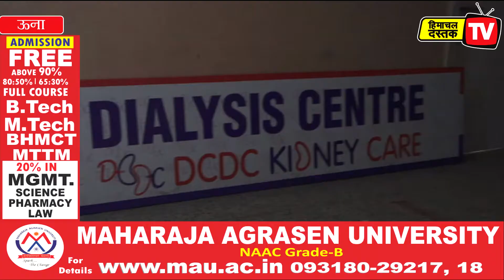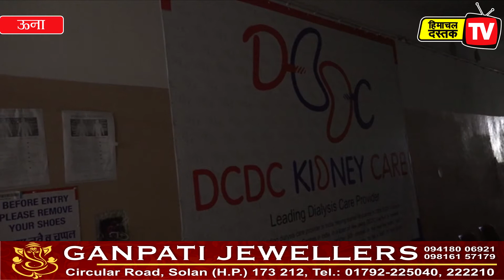ऊना अस्पताल का डायलिसिस सेंटर सील